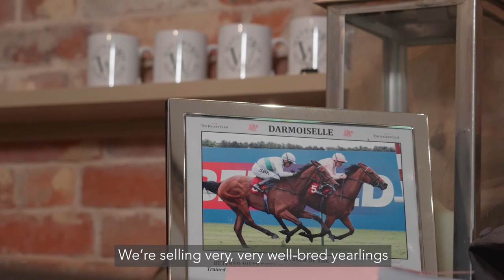Breeding champions at Watership Down Stud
Lady Lloyd Webber and Simon Marsh, Owner and General Manager of Watership Down Stud, talk to us about the their foundation mares and the stud's key to success.